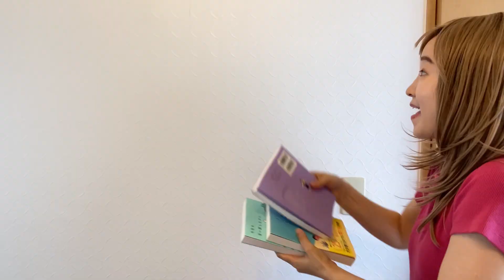【歌ってみた】自由の扉のシーン再現したけど絵面がずっときついw【謝罪】【塔の上のラプンツェル】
歌の能力、絶妙に普通だけど許してな！

皆様、見てくださってありがとうございます！

🍒期間限定ライブ配信中🍒

5月からビゴライブで公式ライバーとして
毎日生配信中です🌸
ビゴライブのアプリをダウンロードしていただき、
"まおん"と検索してください♪

〈fanicon〉(ファンクラブアプリ)
やじらーの部屋に入会されると♪

・週に1回の限定生配信
・やじらー全員でチャット
・実話動画NGシーン
・撮影裏
・やじりのリアル
・歌ってみた(誰も待ってない)
・ファンクラブ限定イベント
(居酒屋貸切パーリーやりたいコロナ消えてもらって)

入っていただけたら本当に嬉しいです😭❤️

実話提供してくださる方は
お手数ですがこちらのメールにお願いします！！

にお待ちしております！！